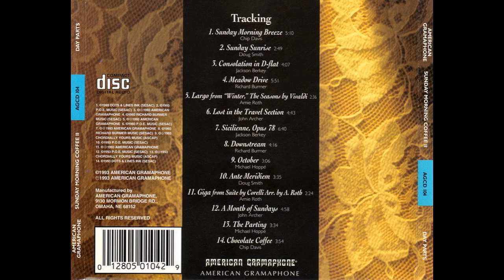Richard Burmer — Meadow Drive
Various – Sunday Morning Coffee II
Country: US
Year: 1993
Genre: Classical
Style: Downtempo, Modern
Track List
1 Chip Davis– Sunday Morning Breeze
Composed By – Chip Davis
5:10
2 Doug Smith (5)– Sunday Sunrise
Composed By – Doug Smith (5)
2:49
3 Jackson Berkey– Consolation In D-Flat 4:07
4 Richard Burmer– Meadow Drive
Composed By – Richard Burmer
5:51
5 Arnie Roth– Largo From "Winter," The Seasons By Vivaldi
Composed By – Vivaldi*
2:36
6 John Archer– Lost In The Travel Section
Composed By – John Archer
4:43
7 Jackson Berkey– Sicilienne, Opus 78 6:40
8 Richard Burmer– Downstream
4:16
9 Michael Hoppé– October
Composed By – Michael Hoppé
3:06
10 Doug Smith (5)– Ante Meridiem
3:35
11 Arnie Roth– Giga From Suite By Corelli Arr. By A. Roth
Composed By – Corelli*
Conductor, Performer, Arranged By – Arnie Roth
2:24
12 John Archer– A Month Of Sundays
4:58
13 Michael Hoppé– The Parting
3:34
14 Chip Davis– Chocolate Coffee
3:54